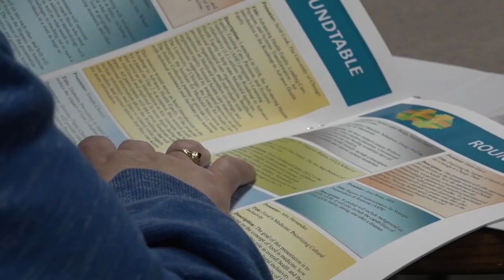The Hispanic Chamber of Commerce hosted an August luncheon to highlight Idaho's Hispanic health.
During the event the chamber discussed the importance of health by showcasing recently released data by the Idaho Hispanic Commission on Hispanic Affairs and Idaho State University.